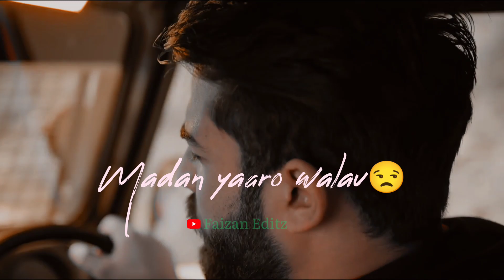Ha yaaro walav ||Ishfaq kawa||WhatsApp status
🔹🔹Regards :- ‎‎@KMR AAMIR EDITZ

Yaqoob Burhan new kashmiri song
Yaqoob burni new kashmiri song
Yaqoob Burhan song
Kashmiri rounders new videos
Umer nazir new songs
Ishfaq kawa new songs
New latest kashmiri songs
Kashmiri breakup songs
Kashmiri remix songs
Sad kashmiri status
Sad kashmiri songs new
New kashmiri WhatsApp Status
Aadil manzoor shah songs
Yaqoob Buran songs
Breakup kashmiri songs
Latest Kashmiri songs 2022
Bewafa Kashmiri songs
Kashmiri Shayiri
Kashmiri super hit songs
Sad Urdu WhatsApp status
New kashmiri song staus.
Sad kashmiri song status.
Superhit kashmiri songs 2022
Latest kashmiri song 2022
Super hit kashmiri song 2022
New latest kashmiri song 2022
Kashmiri WhatsApp status 2022
Superhit kashmiri WhatsApp status
Sad kashmiri WhatsApp status 2022
Saddest whatsapp status
shabir khanabal funny videos
shabir khanabal videos
Best kashmiri whatsapp status
Bewafa kashmiri WhatsApp status
new sad kashmiri Whatsapp status
super hit kashmiri Whatsapp status
superhit kashmiri status
superhit kashmiri songstatus
voice by Mir arsh.
Mir Arsh Shayiri
Mir Arsh poetry
bewafa kashmiri status
kashmiri WhatsApp status
Yaqoob burhan new Kashmiri songs
Sad kashmiri song 2022
New kashmiri song
Best kashmiri song 2022
Maahi Aamir New kashmiri songs
Anu Anaf new kashmiri songs
anu anaf kashmiri songs
new kashmiri song anu anif
Kashmiri Mashup by anu anuf
anu anaf mashup song
maahi aamir anu anaf
kashmiri eid status
eid kashmiri status
kashmiri eid status
eid kashmiri whatsapp status
anu anaf maahi aamir song
maahi aamir anu anaf new song
kashmiri mother status
kashmiri mother whatsapp status
new kashmiri mashup song 2022
new kashmiri song 2022
ashu khan status
kash status world
smart creation status
mehran official status
yawar official status
kashmiri_naat_statud
doun dilan ishfaq kawa new song
new kashmiri status
ha yaaro walo ishfaq kawa status
uzma shafi kashmiri songs
kashmiri joke status
ishfaq_kawa_status
maahi_aamir_status
yaqoob_burni_status
umer_nazir_status
urdu naat status
kashmiri_sufi_status
ishfaq kawa status